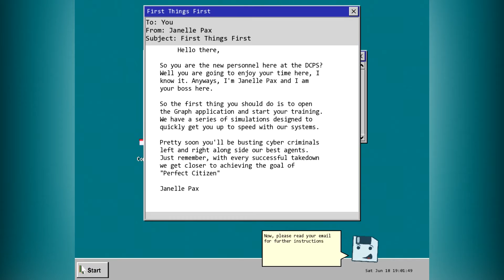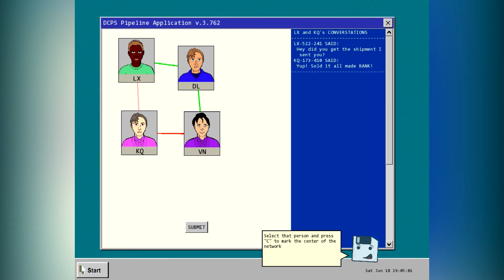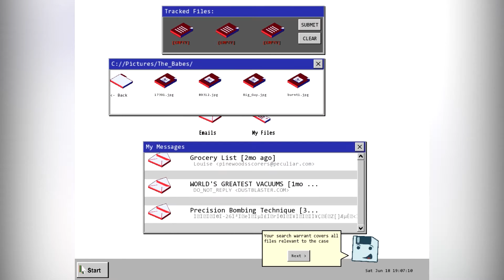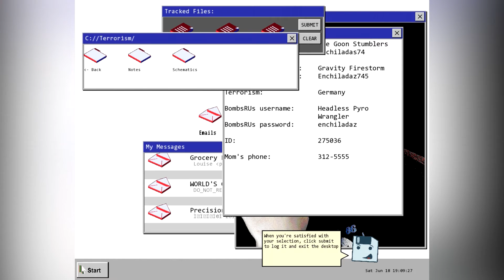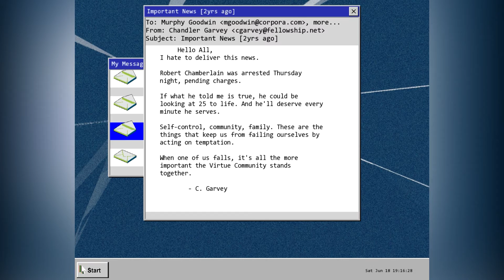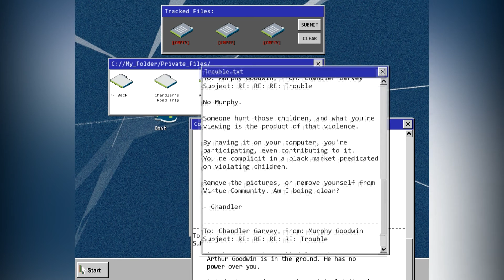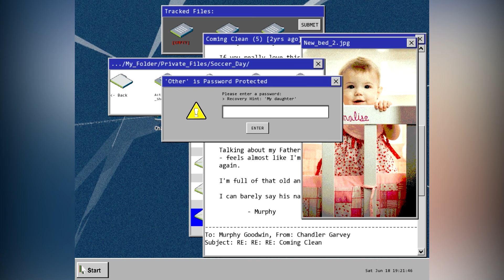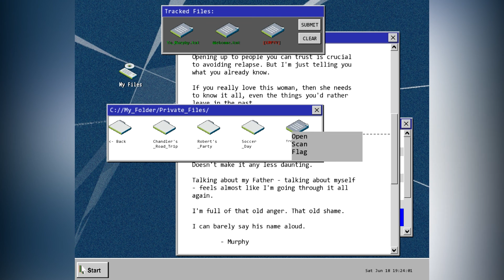Project Perfect Citizen - Government Surveillance Simulator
I play a through a game called Project Perfect Citizen. A game where you work for the Department of Cyber Police and Security. We are tasked with making connections between potentials criminals and finding proof on their computer of crimes. The game is described as an "interactive narrative experience that addresses government surveillance in the modern digital age".

Recording Stuff:
Microphone: Blue Yeti
Recording: Fraps, Dxtory, OBS
Editing: Sony Vegas Movie Studio HD 11.0
Internet: FIBRE!
Other Guys: Me putting on a voice.